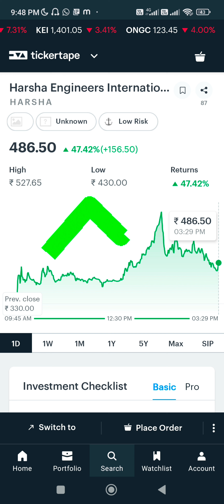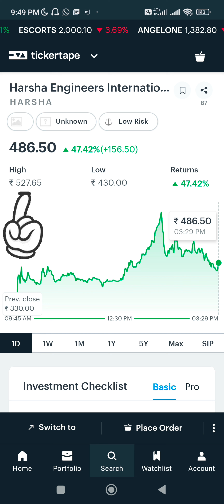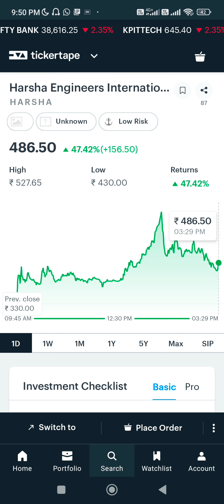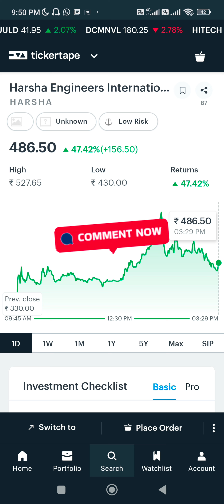Harsha Engeeners International Ltd profit booking? or stay invested?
Harsha Engeeners International Ltd profit booked? or stay invested?